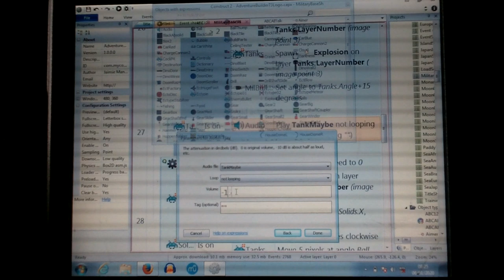Be In a Video Game. Yeah, You!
OK, so in a nutshell give me some feedback and I'll put you in the game.  :-)

-Play the game to the end

-3 things you like and why
-3 improvements and why

Bitcoin: 1GPLqw2h5fLPTNyQviiAawc1n7UPHPBHdB